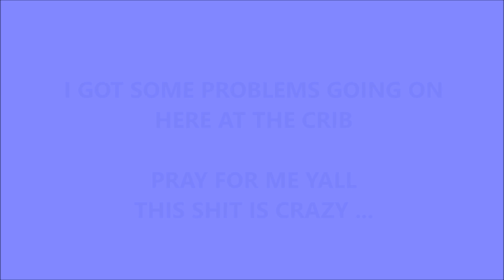"PROBLEMS AT THE CRIB YALL" ---- Your Prayers are Very Much Needed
I can't handle this alone, I'm scared. The other night I felt like I needed medication just to deal with this issue. It's just too much for one "woman". My heart races, and I feel like I'm going to pass out. My skin crawls, and I get paranoid. Is there someone, anyone, out there who understands and can sympathize with me? I would ask you to ENJOY the video, but this is such a SERIOUS matter, that it would not be appropriate. Just watch. PLEASE!